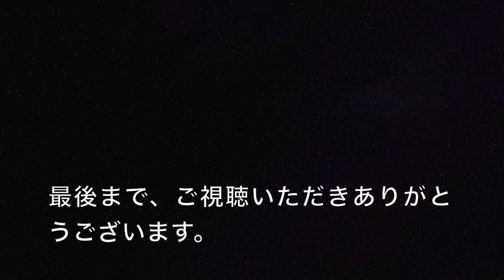【音楽記号】marcato il temaってなに？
音楽記号のmarcato il temaの弾き方です。
ブログに書きました。
５月29日にアップした一瞬だけ止まるとデュオ奏法の関連動画です。